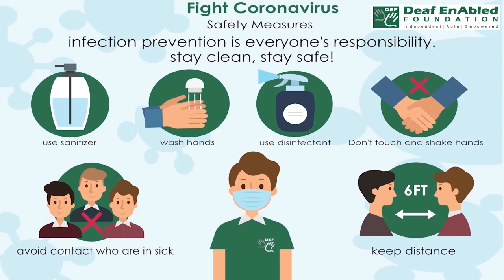Eccentric (adjective) Word of the Day for August 3rd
Eccentric (adjective)

Meaning - strange or unusual, sometimes in a humorous way:

example - eccentric clothes